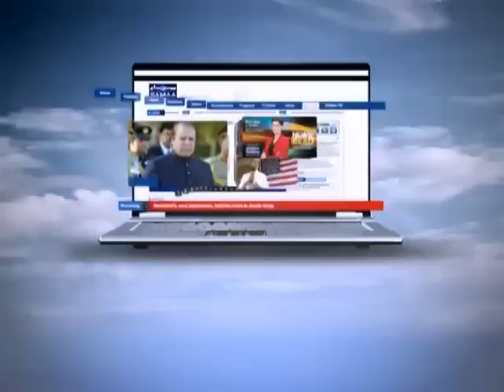AAP KI BAAT, Nov 09, 2011 SAMAA TV 2/2